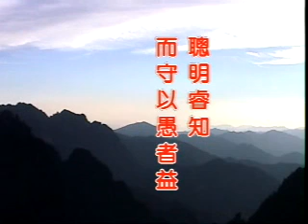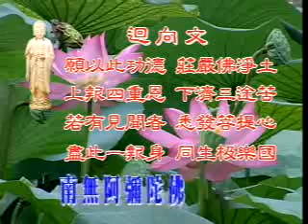太上感应篇 净空老法师主讲80